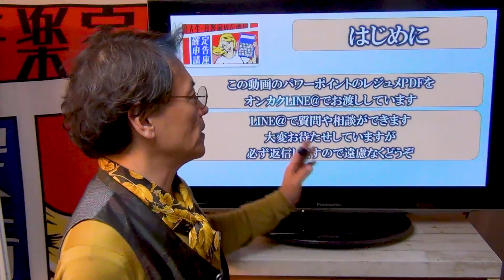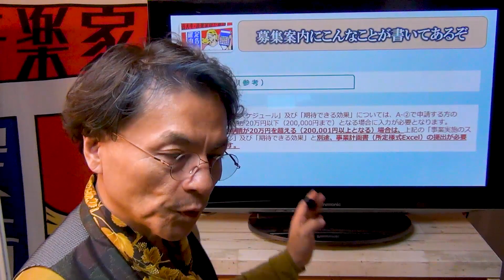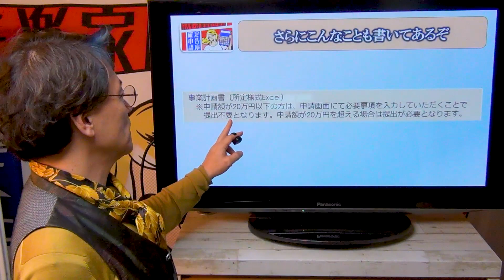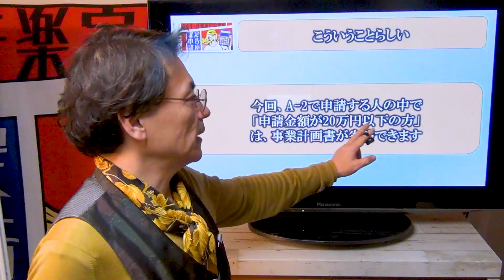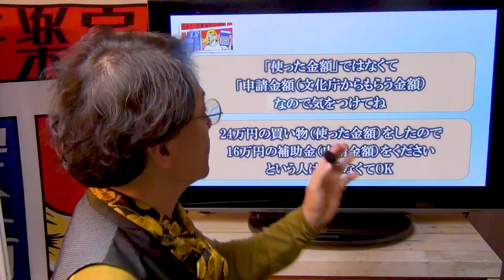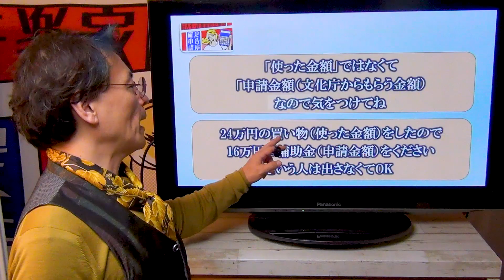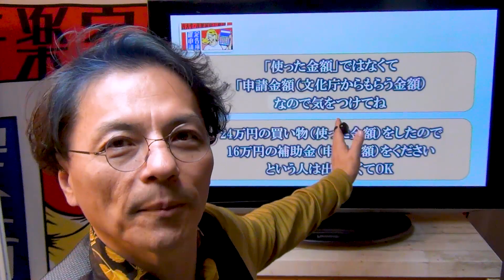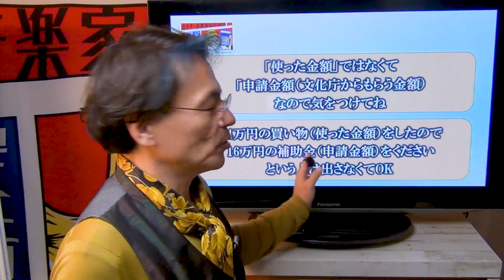文化庁の補助金 こんな人は「事業計画書」が省略できるよ 1118 文化芸術活動の継続支援事業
音楽家や芸術家が最大150万円もらえるという「文化芸術活動の継続支援事業」

追加申請する人の中で
「事業計画書を省略できる人」
がいます
そのあたりをシンプルにお話ししました
（毎回、緊急ＵＰのため、編集や音声等々いろいろごめんなさい・・・）

「1118レジュメちょうだい」

質問もできますよ（大変混みあってますが、必ず返信します）

新しい「募集案内」のダウンロードはこちらから

・Ｍａｘ100万円の給付金がもらえる給付金
・日本政策公庫の特別貸付金（借入金）
・Ｍａｘ150万円もらえる文化庁の補助金